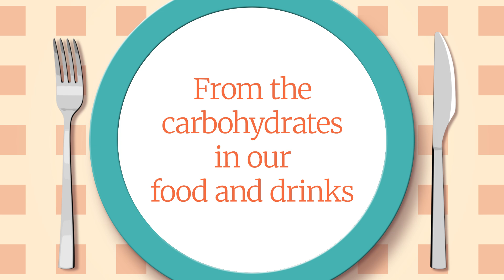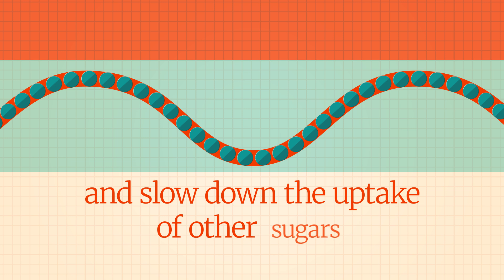Do You Know How To Use Sugar To Live Longer?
Dr. Coy is the discoverer of the TKTL1 gene and its sugar metabolism pathway, the TKTL1 Fermentation Pathway. This pathway generates essential building blocks for new cell formation and cellular repair such as ribose and acetyl-CoA.

2022 Nobel Prize winner Svante Pääbo and colleagues from the Max Planck Society proved that the replacement of a single amino acid in the TKTL1 protein of modern humans, compared to the TKTL1 protein of Neanderthals, has altered the gene in such a way that significantly more nerve cells are formed in the brain (neocortex). Also, the folding of the cerebral cortex is stronger, creating more space for the increased number of nerve cells.

This specific change in enzymatic properties caused the TKTL1 gene to be incredibly important for the increased cognitive performance of modern humans. Over time this gene has become a major factory within our body, in charge of creating new DNA, cells, and managing our metabolism.

This groundbreaking discovery has solidified Dr Coy’s reputation as a leading pioneer in biochemistry and medicine. His work with the TKTL1 Fermentation Pathway has revealed the intrinsic link between TKTL1 and the rise in modern lifestyle diseases such as diabetes, Alzheimer’s, and cancer. Recognising the link between sugar and disease, Dr Coy formulated unique mixtures of natural, healthy sugars designed to optimise physical and mental health.

He dedicated over three  decades of research to uncover how these sugars can adapt to each individual’s unique needs and enable targeted activation of the TKTL1 sugar metabolism to support disease prevention.